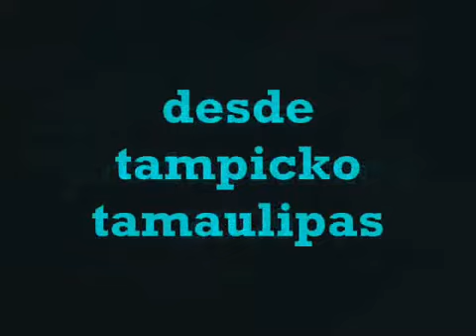Suaker Reghos Santa Grifa FT Craker Refack `Destruyendo el Sistema` \\ INEDITA 2009